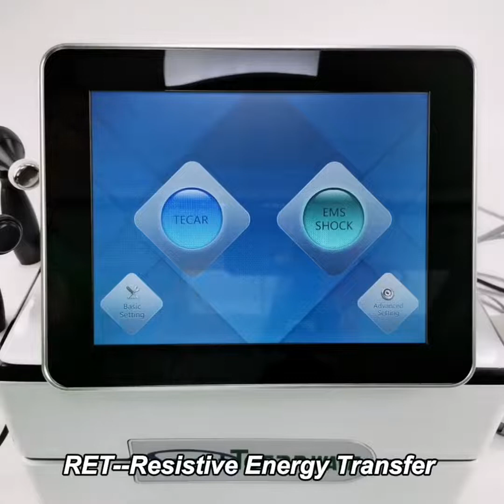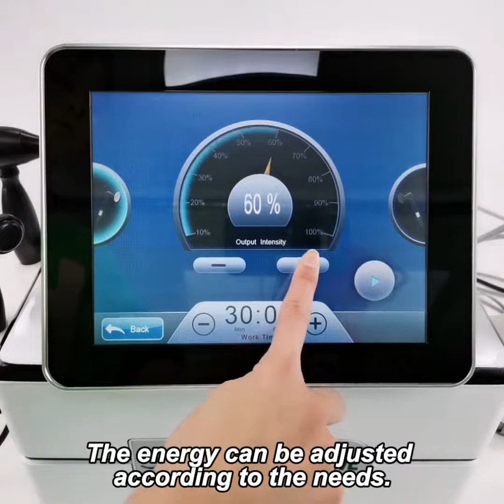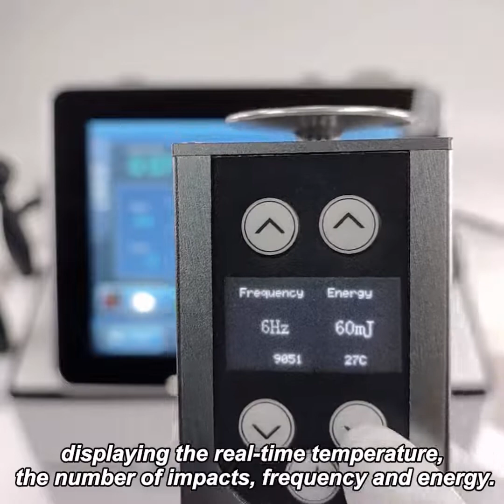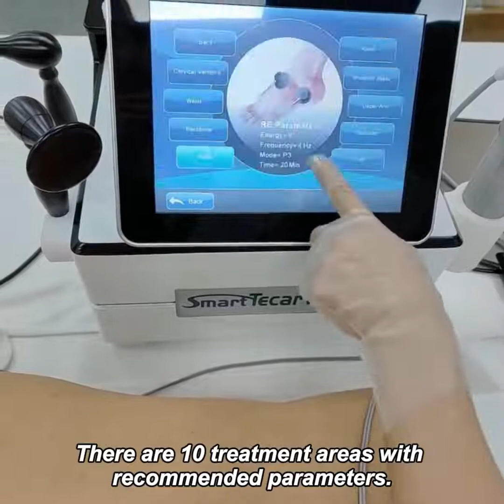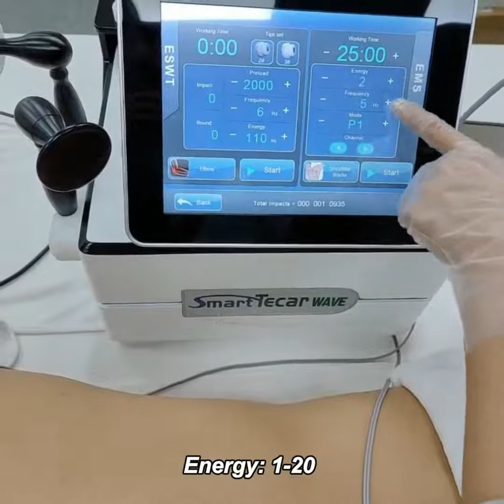SW14 Demo procedure - 3-in-1 Shockwave&Tecar&EMS Pain Relief